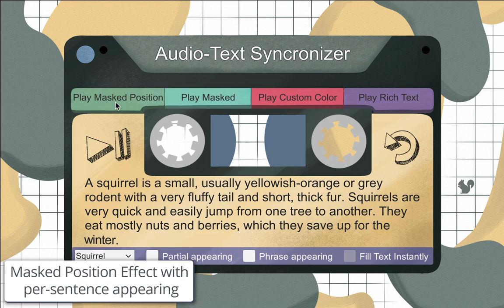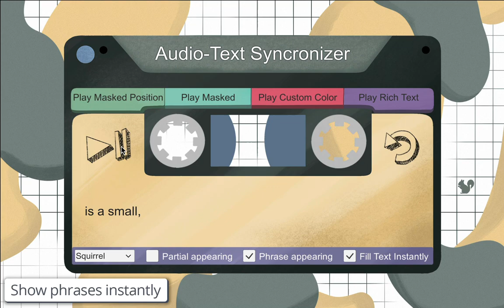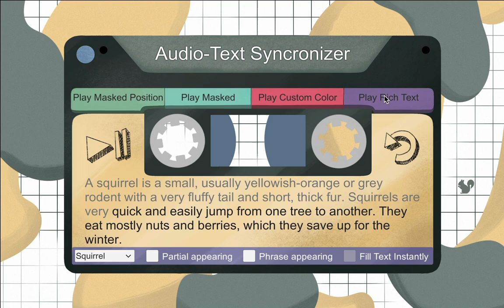Audio-Text Synchronizer Demo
Create dialogues, subtitles, karaoke, interactive books, or any other text effects synchronized with playing audio using this asset!

💪 Powerful and convenient editor for creating timings
Create, edit or modify timings with a few clicks

🚀 High-performance, mobile-friendly
It works perfectly on any platform!

🖥️ Set up timings, add a component, and here you go
Create timings in the built-in editor, add a component and choose a text effect

[NEW] 🛠 Works with the most popular text assets
Unity UI Text and TextMesh Pro are supported!

[NEW] 🌟 Text effects included
Adjust them, use them as you want, or create your own

[NEW] 💬 Mesh Text Effect
Animate your text component mesh in a few clicks! Use built-in mesh animations, configure existing or create your own

[NEW] ✔️ Rich Text Effect
Highlight your text using Rich Text markup

[NEW] ➗ Text Splitters
Configure how to display the text: all text or parts

[NEW] ❗ Text Highlighters
Define how to highlight/show the text: by char, by word, or any other way you want to

Asset supports languages with left-to-right and right-to-left writing

📑 Well-documented project

🎮 Works on all platforms
Works with any platforms that Unity supports

📠 Long-Term Support
Be sure that you'll get support for new unity versions and features

📖 Full C# source code, example scene, and documentation included